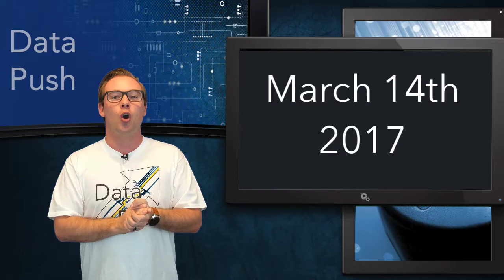Pay for Things with your Sunglasses - Data Push Episode 11